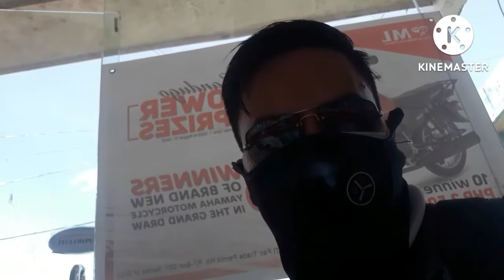BIGLAANG BIYAHE|| DUMAAN AKO SA ALA BITUKA NG MANOK SUPER GANDA/JIERENZ TV